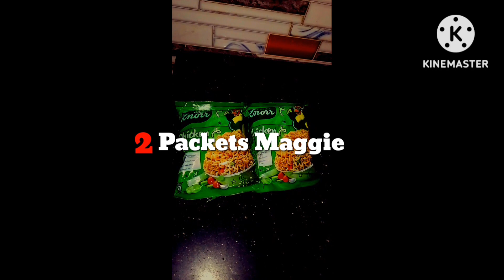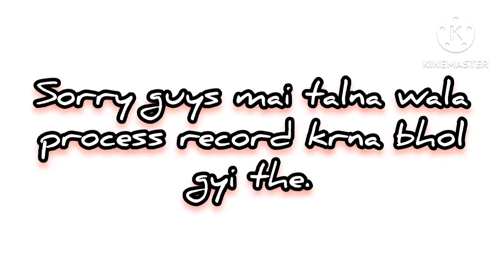Maggie Pakora Recipe 💫💖🤞💞